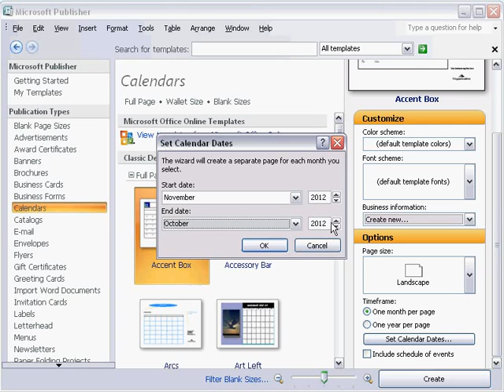P06 creare calendar pt un an 12pg